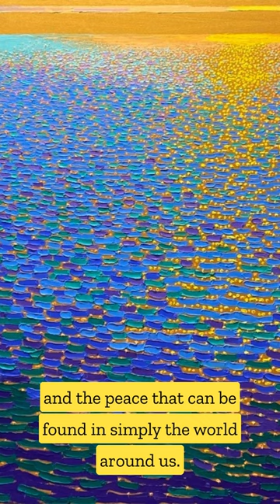Jeff Daniel Smith: Capturing Nature's Serenity on Canvas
Embark on a visual journey with Jeff Daniel Smith, an artist whose masterful landscapes and natural scenes bring the tranquility of the outdoors into stunning focus. From ethereal landscapes to the subtle interplay of light and shadow, discover how Smith's artworks invite us to find peace and reflection in the beauty of the natural world. Join 'The Art Enclave' in exploring the serene and captivating art of Jeff Daniel Smith.